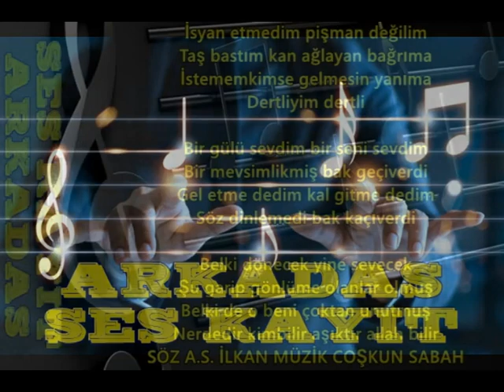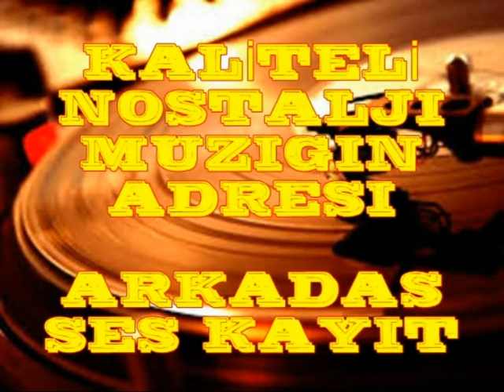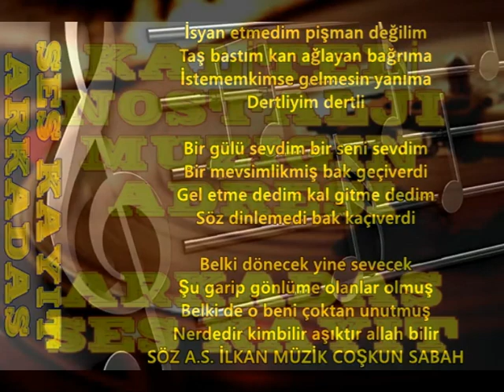Ferdi Özbeğen Bir Gülü Sevdim CD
SÖZ A.S. İLKAN
MÜZİK COŞKUN SABAH

İsyan etmedim pişman değilim
Taş bastım kan ağlayan bağrıma
İstememkimse gelmesin yanıma
Dertliyim dertli

Bir gülü sevdim bir seni sevdim
Bir mevsimlikmiş bak geçiverdi
Gel etme dedim kal gitme dedim
Söz dinlemedi bak kaçıverdi

Belki dönecek yine sevecek
Şu garip gönlüme olanlar olmuş
Belki de o beni çoktan unutmuş
Nerdedir kimbilir aşıktır allah bilir